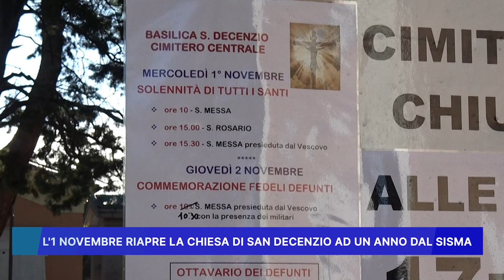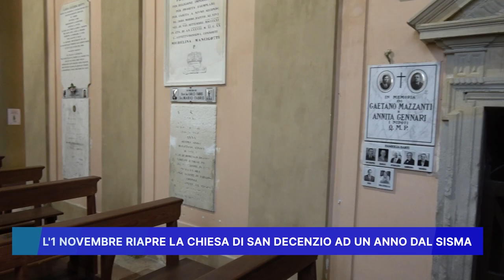IL 1 NOVEMBRE RIAPRE LA CHIESA DI SAN DECENZIO AD UN ANNO DAL SISMA